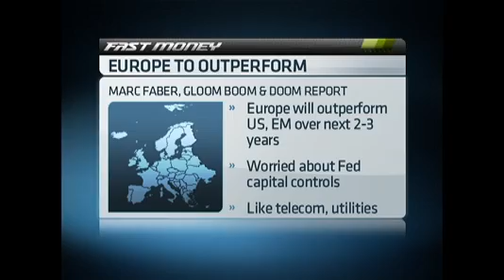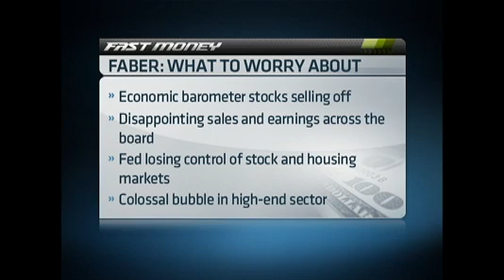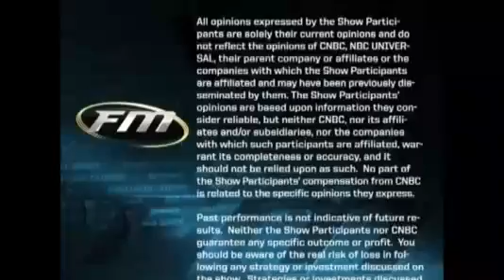Marc Faber positives for 2014 and high end goods bubble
Marc Faber interview from November 2013. Faber says "We are the bubble"